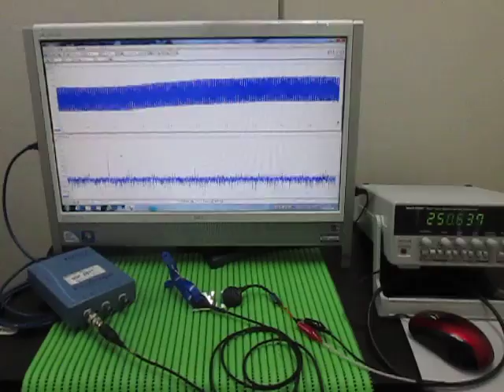超音波実験 Ultrasonic experiment （超音波システム研究所 ultrasonic-labo）